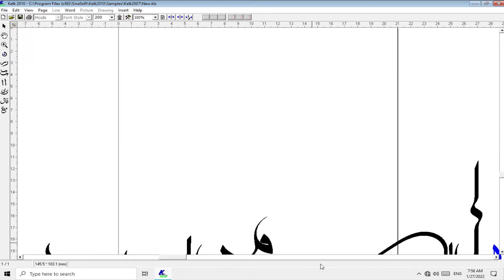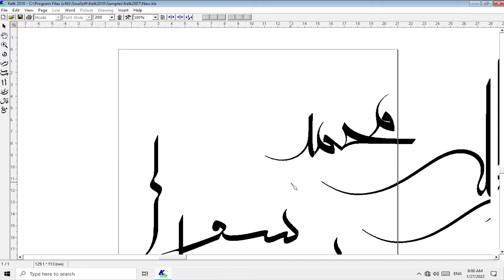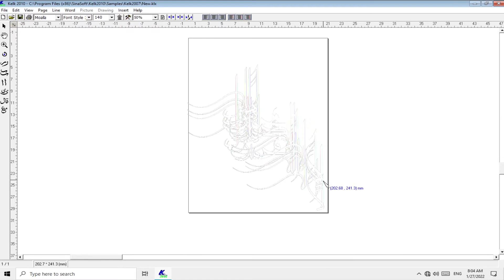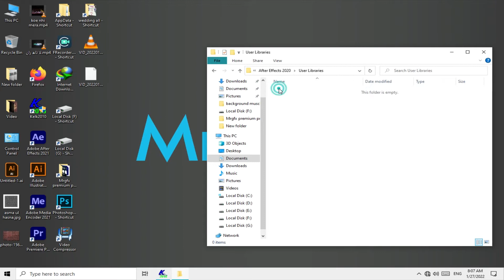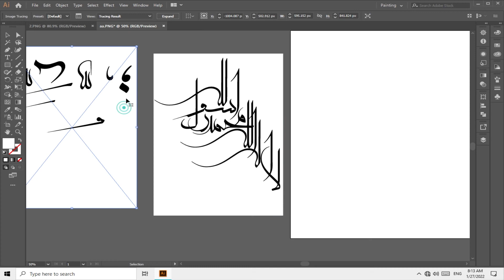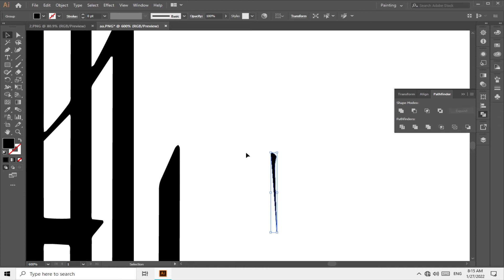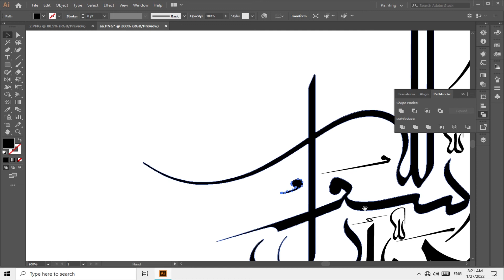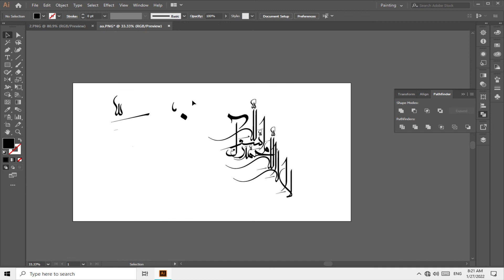Abstract Calligraphy Tutorial | لا إله إلا الله محمد رسول الله | Free Download AI File.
In this video I have shown how to write Arabic calligraphy in Adobe Illustrator. I will continue to add so many videos of this style of calligraphy in this particular playlist.

𝐋𝐨𝐨𝐤 𝐧𝐨 𝐦𝐨𝐫𝐞! 𝐖𝐞 𝐚𝐫𝐞 𝐡𝐞𝐫𝐞 𝐭𝐨 𝐡𝐞𝐥𝐩 𝐲𝐨𝐮 𝐨𝐮𝐭!

Our team of individuals specializes in designing compelling social media posts, video ads, animation that can significantly increase your business/brand visibility and bring more traffic.

𝐒𝐨 𝐰𝐡𝐚𝐭 𝐚𝐫𝐞 𝐲𝐨𝐮 𝐰𝐚𝐢𝐭𝐢𝐧𝐠 𝐟𝐨𝐫? 𝐆𝐞𝐭 𝐲𝐨𝐮𝐫 𝐬𝐨𝐜𝐢𝐚𝐥 𝐦𝐞𝐝𝐢𝐚 𝐩𝐨𝐬𝐭 𝐝𝐞𝐬𝐢𝐠𝐧 𝐚𝐭 𝐝𝐢𝐬𝐜𝐨𝐮𝐧𝐭𝐞𝐝 𝐫𝐚𝐭𝐞𝐬!

𝐏𝐡𝐨𝐧𝐞:
Saeed Ahmed

kufic calligraphy
kufic calligraphy tutorial
square kufic calligraphy
kufic calligraphy for beginners
quranic verses kufic calligraphy
arabic calligraphy
kufic calligraphy art
calligraphy
kufic calligraphy easy
bismillah square kufic calligraphy
bismillah kufic calligraphy
kufic art
Adobe Illustrator
Kelk
arabic calligraphy painting
kufi art
islamic calligraphy kufic
arabic block calligraphy
arabic kufic block calligraphy
quranic verses calligraphy
islamic calligraphy
arabic calligraphy for beginners
block calligraphy
kufic
square kufic style
arabic art
islamic art
easy kufic calligraphy
allah kufic calligraphy
squre kufic calligraphy
kufic calligraphy malayalam
how to draw kufic calligraphy
kalma square kufic calligraphy
kalma kufic calligraphy
lailaha illallah kufic calligraphy
beginners kufic calligraphy
what is kufic calligraphy
kufic calligraphy art decoration
kufic calligraphy illustrator
kufic calligraphy painting
subhanallah kufic calligraphy
allahuakbar square kufic calligraphy
allahuakbar kufic calligraphy
surah ikhlas kufic calligraphy
surah ikhlas square kufic calligraphy
calligraphy for beginners
abstract painting
art
arabic islamic art
kufa
arabic calligraphy kufic
islamic calligraphy art
artist
kufic style calligraphy